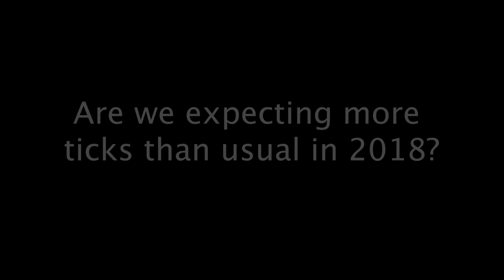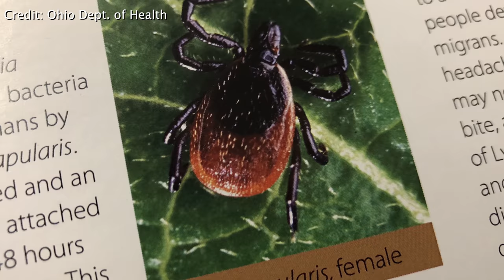Fighting the Bite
"Fighting the Bite” is Tuesday April 10th at 6pm in The McKell Conference Room at the Ross County Health District office, 150 East 2nd Street, Chillicothe, Ohio. Dr. Jeffery Hill gives us more details.
Follow Litter Media on Facebook, Twitter and Instagram!